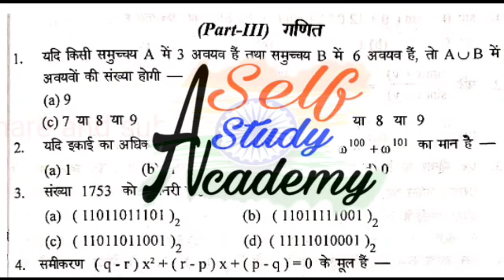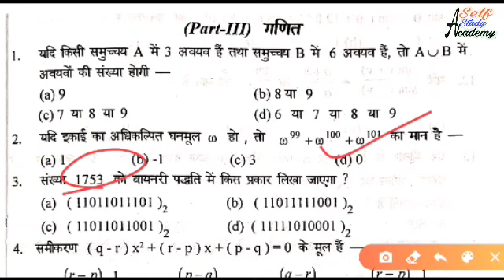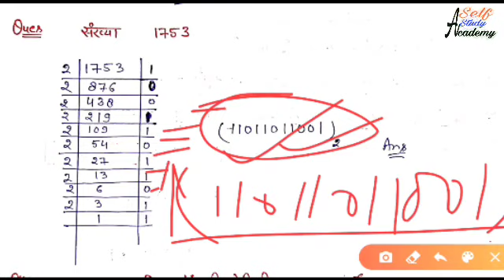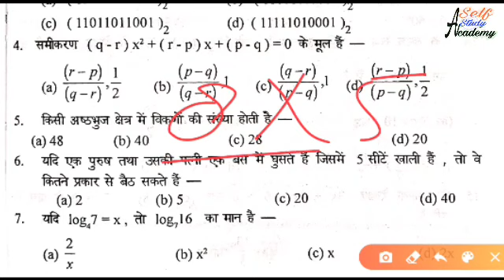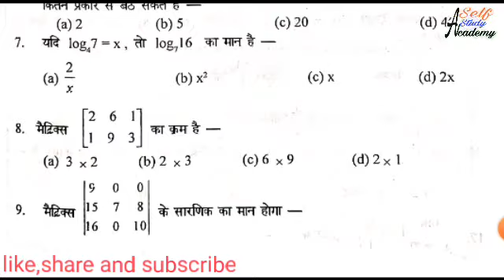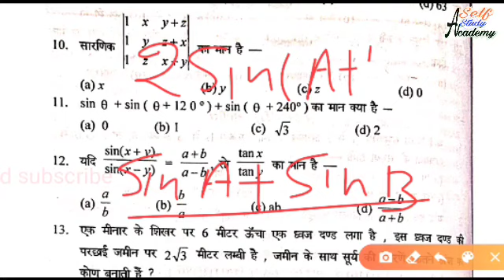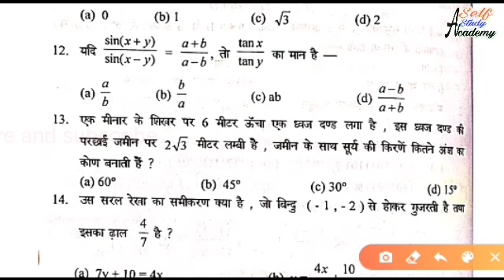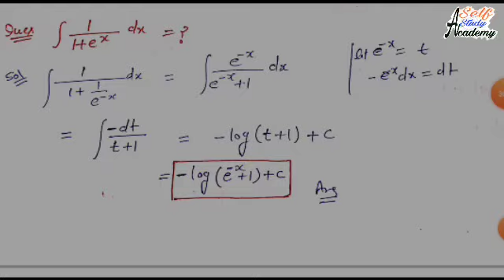X group Airforce Mathematics practice set By Banty chaudhary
Hello friends